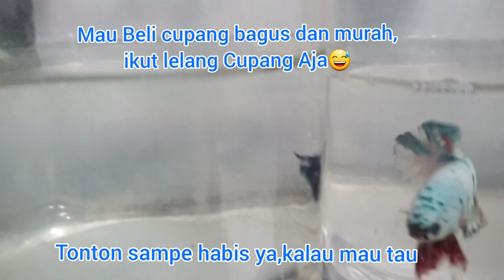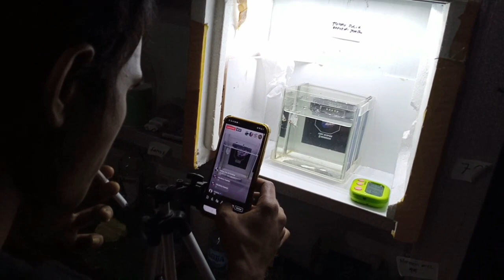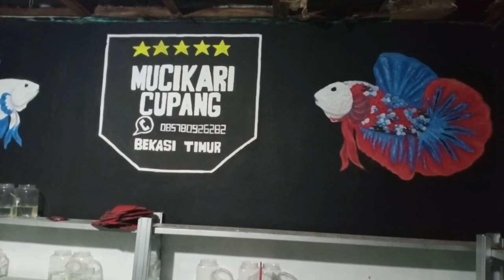Tempat Lelang Cupang terbaik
Hai assalamualaikum, hari ini vlog ya di tempat cupang yang ada lelangnya juga nih. Cupangnya lengkap dan bagus serta bisa dapat harga lelang yang tentunya murah juga. Info lebih lengkap cek video dan tonton sampai habis ya terimakasih